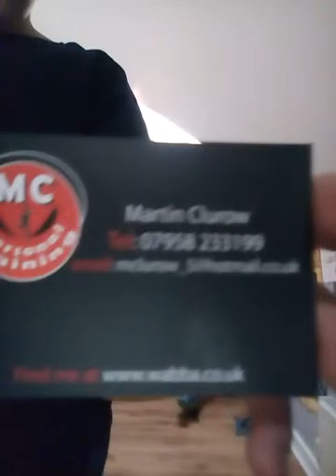Q&A part one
Josh's Links: @joshuaburkitt